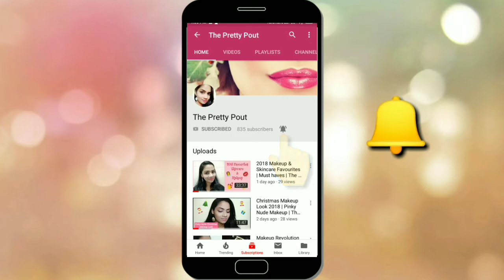Happy New Year 2k19 ❤️! Rewind Looks of 2018| The Pretty Pout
XoXo,
The Pretty Pout

Till I meet you next time,
Take Care
Bye